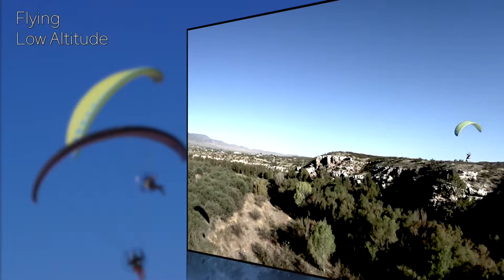USA Paramotor Road trip part 8. flying low trough central Arizona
We were invited at the home of very nice people and we had some great days together.
Early in the morning, just before the thermals jumped in, we flew a beautiful flight low trough an Arizona riverbed.
After 5 minites I was lost, but my local friend knew this area like his back garden. We saw a lot of animals like deer and also a bold eagle. Such a great flight it was!

Part 8 is the last part of our USA paramotor road/fly trip series.
I want to thank, ones more, all te nice people we met.

“Thanks a lot for all the Great memories guys!”

We’ll come back (soon)!